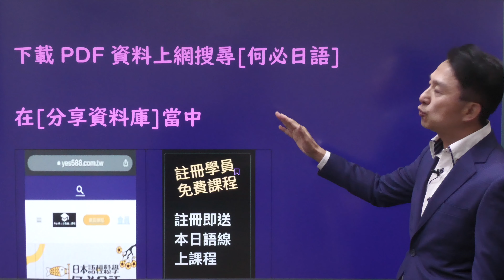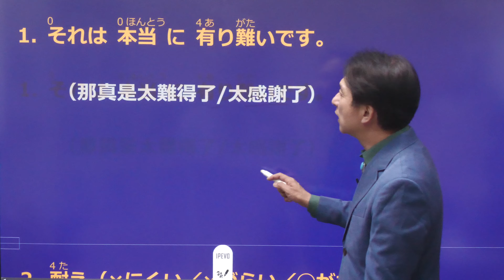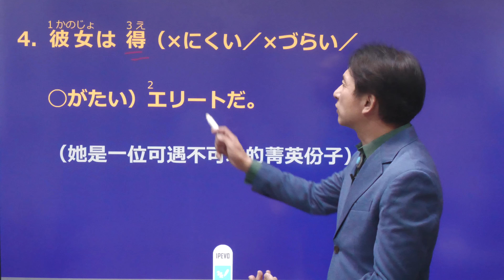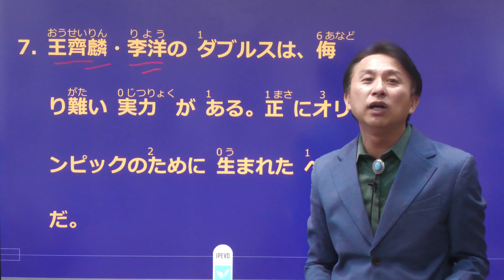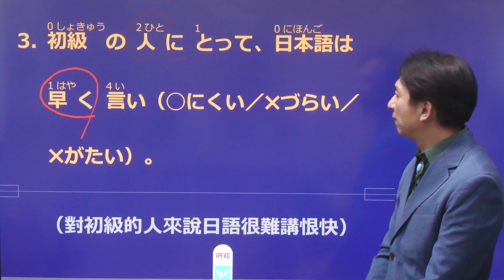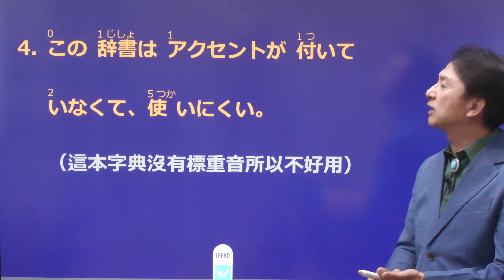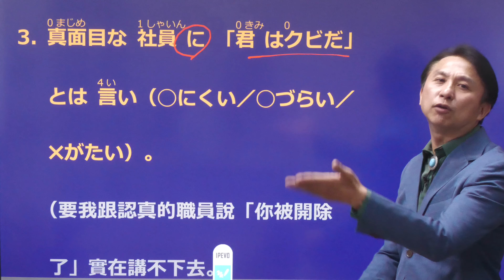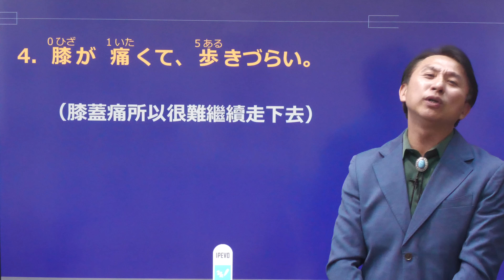日檢文法基礎日文線上課程免費教學 表示「難以..」的「にくい・づらい・がたい」怎麼分？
下載PDF檔案請上網搜尋「何必日語」

日語線上教學課程 從五十音初級入門到高級日語 日本語能力試驗 日文檢定 jlpt 日本留學代辦 日語學校代辦 日本專門學校代辦